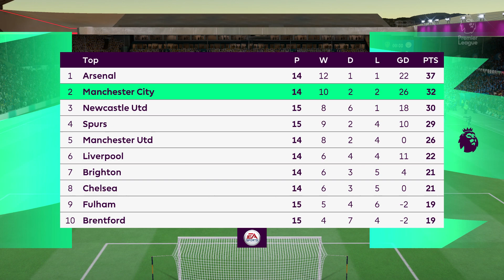FIFA 23 - Man City vs Leeds United | EPL | PS4™ Gameplay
Match: Man City vs Leeds United
Stadium: Elland Road

FIFA 23 is a football simulation video game published by Electronic Arts. It is the 30th and final installment in the FIFA series that is developed by EA Sports, and released worldwide on 30 September 2022 for PC, Nintendo Switch, PlayStation 4, PlayStation 5, Xbox One, Xbox Series X/S and Google Stadia. Players who pre-ordered the Ultimate Edition, however, received three days of early access and were able to play the game from 27 September.

The game is the final under the partnership between EA and FIFA. Future football games by EA without the inclusion of the FIFA name are set to be named under the banner of EA Sports FC.